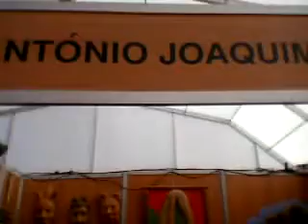feira de freixo de espada a cinta 064